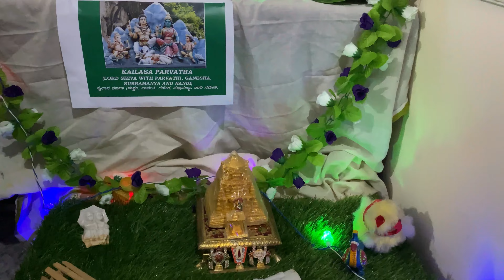Jayanthi, Srinivas Nagar, Bangalore